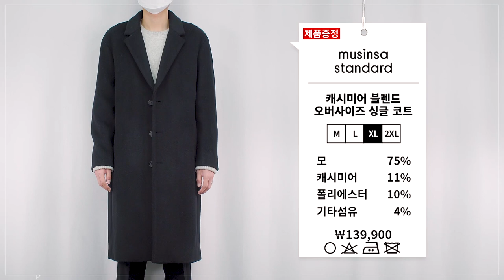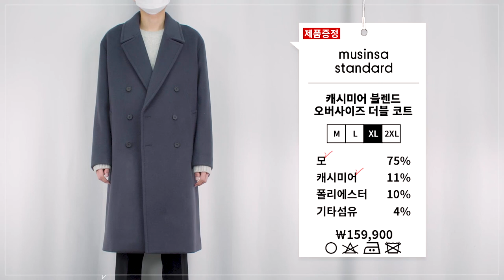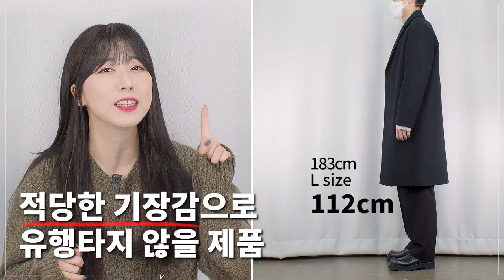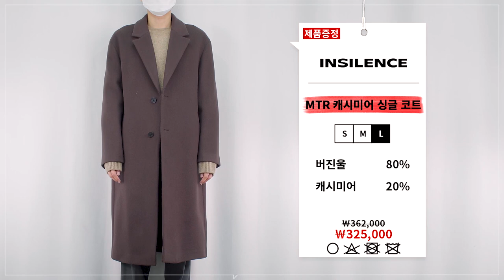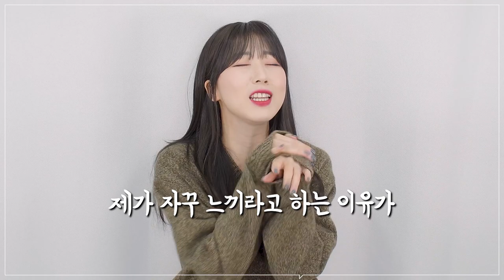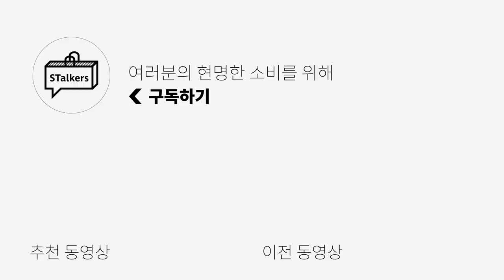남자 입문용 기본 싱글/더블 코트 4브랜드 추천!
오늘은 기본 싱글/더블 코트 추천 영상입니다!
기본 입문용 코트를 알아보고 계셨다면
오늘 영상이 여러분의 코트 구매에 조금이나마 도움이 되길 바랄게요🙏

(1) [무신사 스탠다드] 캐시미어 블렌드 오버사이즈 싱글 코트 블랙 -모델 XL 사이즈 착용

(2) [무신사 스탠다드] 캐시미어 블렌드 오버사이즈 더블 코트 다크 그레이 -모델 XL 사이즈 착용

(3) [쿠어] MTR 싱글코트 (블랙) -모델 L 사이즈 착용

(4) [쿠어] MTR 오버핏 더블 롱 코트 (브라운) -모델 L 사이즈 착용

(5) [인사일런스] MTR 캐시미어 싱글 코트 DARK BROWN -모델 L 사이즈 착용

(6) [인사일런스] MTR 더블 코트 KHAKI BROWN -모델 L 사이즈 착용

(7) [엘무드] 빅맘 부클 싱글 코트 -모델 48 사이즈 착용

(8) [엘무드] 빅맘 헤링본 싱글 코트 -모델 48 사이즈 착용

0:00 오프닝
0:37 무신사 스탠다드 싱글 코트
1:43 무신사 스탠다드 싱글 코트 매니정 코멘트
1:54 무신사 스탠다드 더블 코트
2:46 무신사 스탠다드 더블 코트 매니정 코멘트
2:57 쿠어 싱글 코트
3:53 쿠어 싱글 코트 매니정 코멘트
4:04 쿠어 더블 코트
4:46 쿠어 더블 코트 매니정 코멘트
5:07 인사일런스 싱글 코트
6:24 인사일런스 싱글 코트 매니정 코멘트
6:35 인사일런스 더블 코트
7:44 인사일런스 더블 코트 매니정 코멘트
7:55 엘무드 빅맘 부클 싱글 코트
9:04 엘무드 빅맘 부클 싱글 코트 매니정 코멘트
9:15 엘무드 빅맘 헤링본 싱글 코트
9:59 엘무드 빅맘 헤링본 싱글 코트 매니정 코멘트
10:10 브랜드별 코트 비교
10:43 엔딩